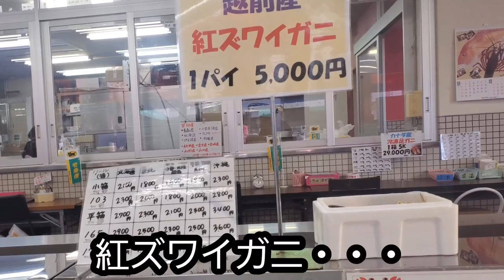【2023年 水がに解禁！ズボがに とも呼ばれています】（福井県）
脱皮したてのズワイガニ・・・水がに。

あまり県外には出回らないだけに地産地消と言われたりもしています。殆ど 福井県民が食している訳ですね。
価格がズワイガニの1/5くらい（更に安かったりも）と安い上に身も十分満足出来るほど詰まっているので、お得感たっぷりです。

解禁直後だったので とりあえず価格を調査に行きました。
漁期は１ヶ月と短いのですが、購入は後日の予定。